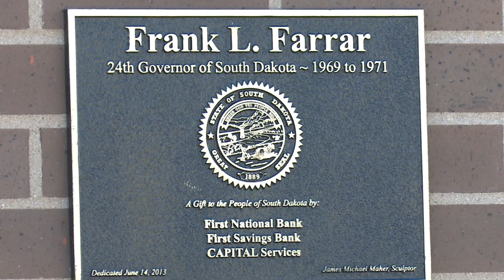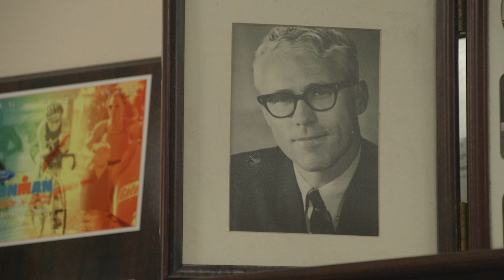Frankly Unstoppable: Frank Farrar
Former South Dakota Governor, Senior Games gold medalist and runner Frank Farrar is unstoppable - even at 88 years old. He ran the state of South Dakota as governor more than 40 years ago and continues to run (in a literal sense) past father time.